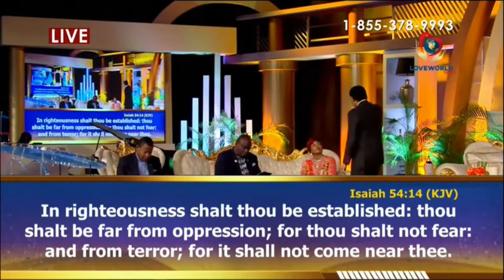ETERNAL LIFE HAS BROUGHT YOU DEATHLESSNESS - THE LIFE OF THE SAINTS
ETERNAL LIFE HAS BROUGHT YOU DEATHLESSNESS - Can this be real, how real is this? Join Pastor Chris Oyakhilome as he impacts God's Cardinal truths into you spirit in this series THE LIFE OF THE SAINTS.

Kindly Subscribe to THE CARDINAL for more enlighting teachings and question and answer sessions from the man of God Pastor Chris Oyakhilome as well as beautiful worship songs from Loveworld Singers

WE UPLOAD NEW VIDEOS LIKE THIS EVERYDAY.

If you require healing today, then register for the Healing School services

For a catalogue of Healing Testimonies that will trigger your own miracle,